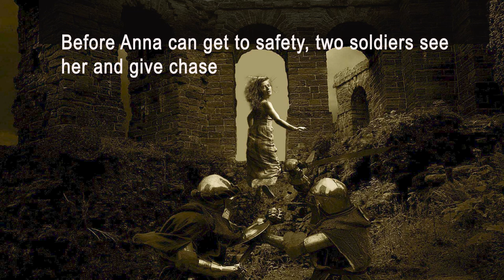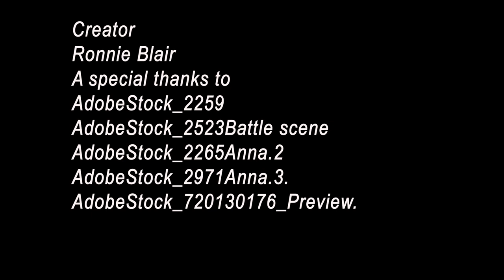Blair Slideshow mp4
Ronnie Blair GRC 119
School Project: Fantasy; God's Cruel Joke
This is a twisted tale of a man, the woman he loved, and the cruel jokes that the Gods play along the way.
AdobeStock_2259
AdobeStock_2523Battle scene
AdobeStock_2265Anna.2
AdobeStock_2971Anna.3.
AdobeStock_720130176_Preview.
ai-generated.thanks to_Jimbo457 Darren.0.
ai-generated-8409307_Darren_Thanks to Jimbo457.
ai-generated-Judas-Iscariot Soldier.
Alchetron.com Free Social.1-Romans destroy city.
Alchetron.com Free 110c3ca1-b337-44df-ab87-882cb6994822 city fire Siege Jerusalem. Social.
Alchetron.com Free Social-Eyes close-up.
Hansuan_Fabregas-aphrodite.
C_Generated-table picture-and took picture of bag.
Schwarzenarzisse-Pinterest- Battle.
Draft Art@0.75x-Zeus-Daniel.
user-id34077399-Anna.
MythologyArt -Aphrodite.-medieval-battle-medieval-war-pxfuel.com-Microsoft bing images, City Battle.
fantasy- Thanks to-jcoope12_. Anna captured.
hasan-almasi-unsplash-City burning
Pinteres Joan Crawford in Sudden Fear, 1952.